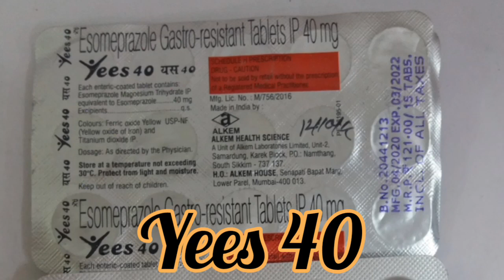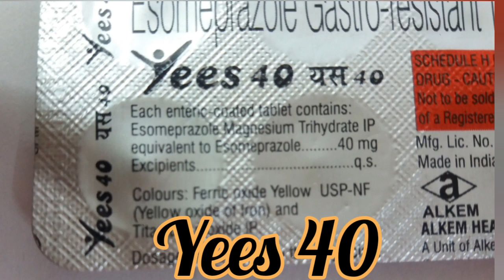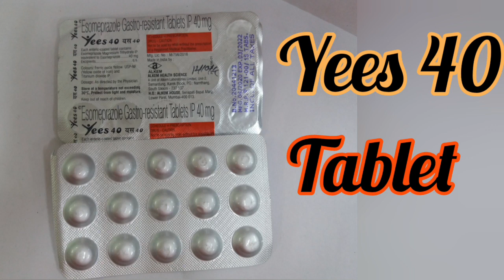Yees 40 tablet